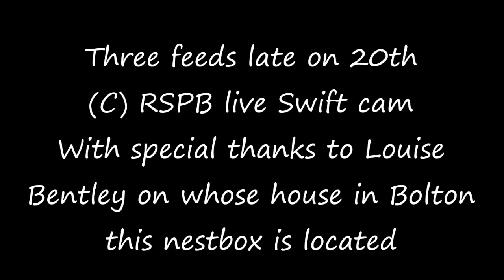(C) RSPB live Swift cam Three late feeds 20th July 2024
Hopefully they were actual feeds at 18.38, 20.06 & 21.34 ... Youngster mobs parents so much it isn't always easy to tell!